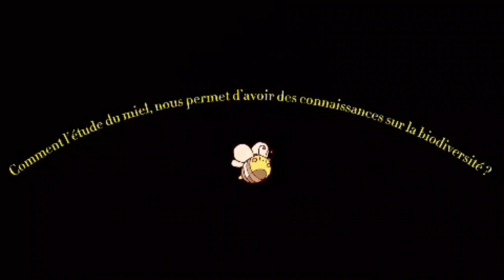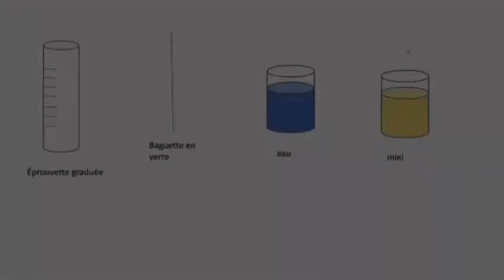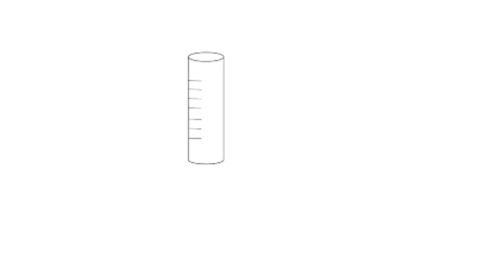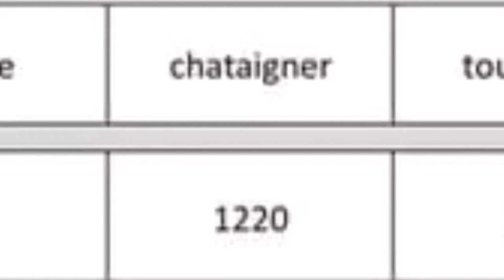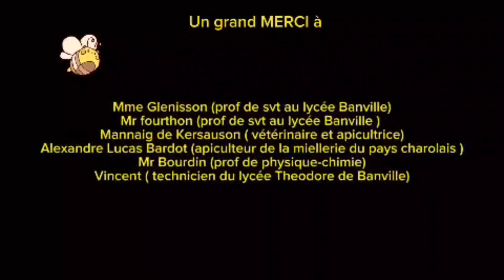14 CLERMONT-FERRAND Les apports de l'étude du miel sur la biodiversité